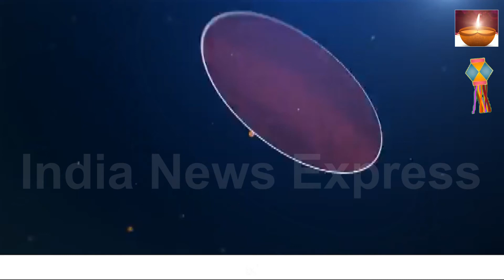Diwali Special | श्री-लखीचंद पाटील व सौ.समीक्षा पाटील यांच्या तर्फे दिवाळीच्या हार्दिक शुभेच्छा...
Diwali Special | Happy Diwali from Mr. Lakhichand Patil and Mrs. Samiksha Patil ...

आमचे चॅनेल लाईव्ह पाहण्यासाठी खालील लिंक वर क्लिक करा.. व लाईक,शेयर,सबक्राईब करा...